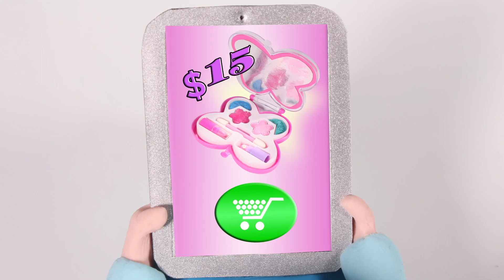Tommy And His Friends Play In The Park 💕 Cartoons For Kids